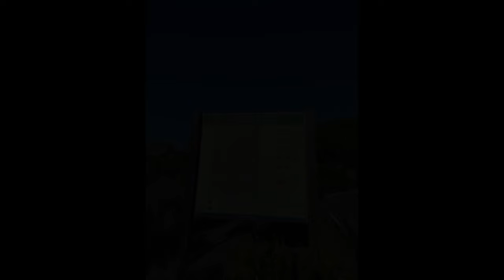Cycling with the Wheelers At Large in Mallorca!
Hello Friends, it's day two of our cycling adventures in Mallorca and this time we meet up with those legends The Wheelers at Large for a fantastic ride!

I hope you enjoy this latest Vlog!

Music Featured in this Vlog - 1) 'Strangers' By Kenya Grace and 2) 'Sunshine' by OneRepublic

THANK YOOOOOOOOOU!